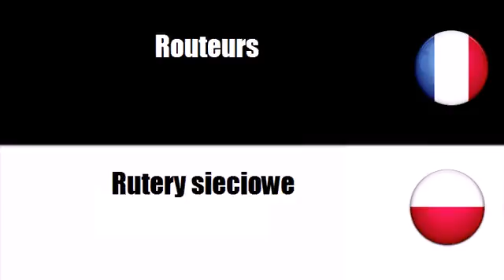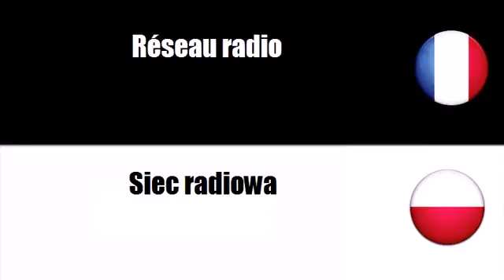Francuski Słownik # Motyw = Sieci